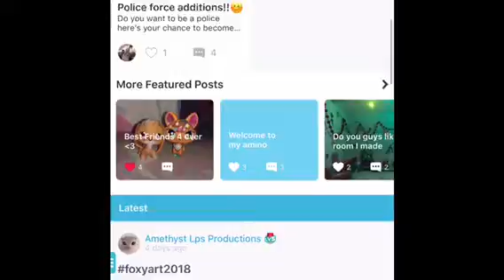I have my own amino!!💕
my amino go check it out!!💕🍪🍕😹